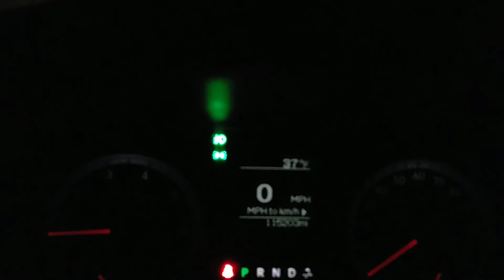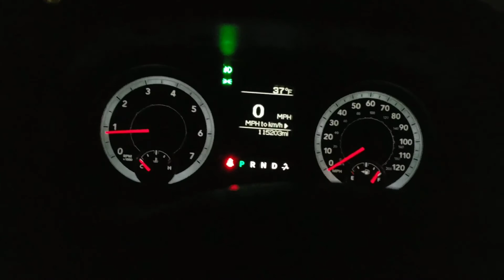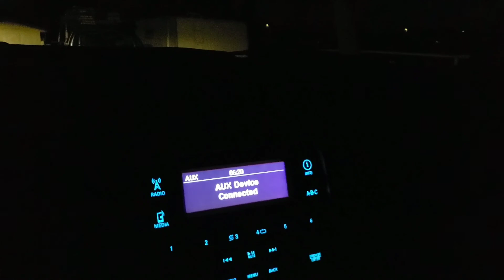I FINALLY FINISHED IT! 11/23/2019